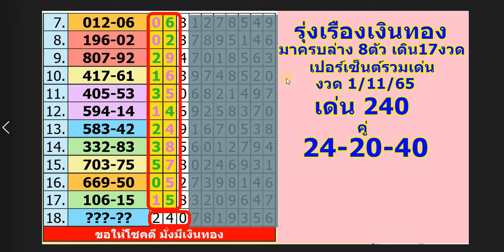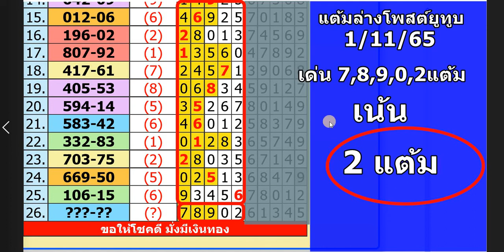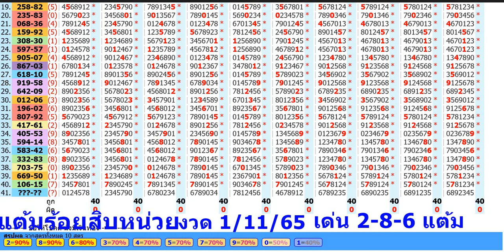สรุปแฟนประจำ 1 11 65